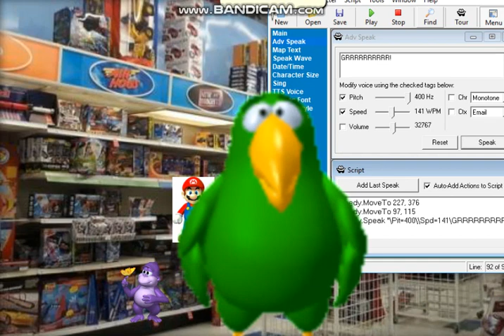PGG Rebooted - Peedy Destroys Toys R Us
RIP Toys R Us - Goes Bankrupt in 2018